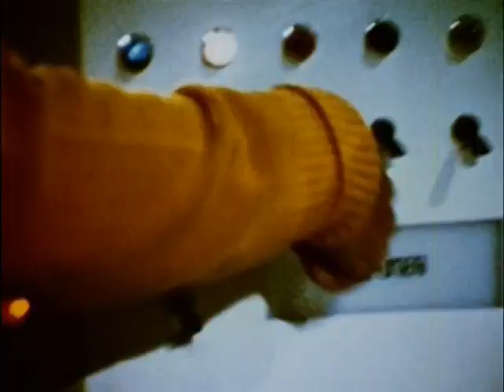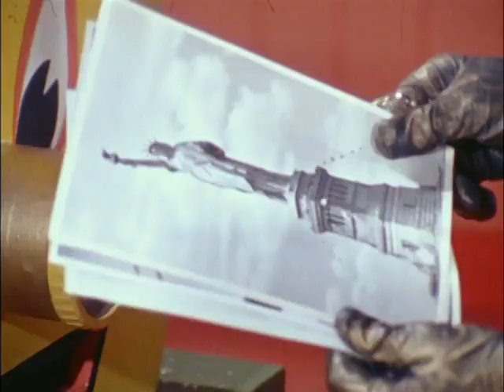Monster Squad-TV SERIE s1e9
The Wizard devises a scheme to steal all of the national monuments for his own personal exhibit. Meanwhile, Walter concocts an antidote that works on every poison known to man.
Monster Squad is a television series produced by D'Angelo-Bullock-Allen Productions that aired Saturday mornings on NBC from September 11, 1976, to September 3, 1977.[2] It is unrelated to the later film of the same name.

Premise
The series stars Fred Grandy (who also starred in The Love Boat and was later elected to the United States House of Representatives) as Walt, a criminology student working as a night watchman at "Fred's Wax Museum". To pass the time, Walt built a prototype "Crime Computer" hidden in a large stone sarcophagus near an exhibit of legendary monsters. When Walt plugged in his computer, "oscillating vibrations" brought to life the wax statues of Dracula (Henry Polic II), the Wolfman (Buck Kartalian) who here was named "Bruce W. Wolf" (with one episode revealing that the "W" stood for "Were"), and the Frankenstein Monster (Michael Lane) who was referred to as "Frank N. Stein" in the credits.

The monsters, wanting to make up for the misdeeds of their pasts, became superhero crimefighters who used their unique abilities to challenge and defeat various supervillains. In most episodes, Walt would send the monsters out to investigate crimes and fight the villains while monitoring the activities from the wax museum via the Crime Computer, presumably because his job required him to be at the wax museum at all times. However, Walt would sometimes join the climactic battle with his comrades in some episodes and come to the rescue when needed.

Though the Squad are supposed to be wax statues, it often appears that they are something else entirely, as they apparently have all the memories of the monsters they are based on as well as their powers. The gentle giant Frank, for example, possessed superhuman strength and could smash through walls, while the dapper cloak-clad and fearsome-fanged Drac could turn into a bat, and the short and furry Bruce was a ferocious fighter who could climb up the sheer sides of buildings Spider-Man-style and had a super-sensitive sense of smell.

The Squad had their own customized black Monster Van, and each monster had a "utility belt" with a communicator device used to keep in touch with Walt, who had apparently created them for the monsters to use. Their CB-style codenames were "Chamber of Horrors" (Walt), "Nightflyer" (Drac), "Green Machine" (Frank) and "Furball" (Bruce).

The show was comparable to the 1960s Batman TV show, not surprising considering that creator Stanley Ralph Ross had been one of the main writers on that series. The villains were often exaggerated camp super-villains much like the ones on Batman in keeping with the "superhero" tone of the show, and were often played by familiar-faced guest stars of the time, like Alice Ghostley ("Queen Bee"), Marty Allen ("Lorenzo Musica"), Jonathan Harris ("the Astrologer"), Julie Newmar ("Ultra Witch"), Avery Schreiber ("the Weatherman") and Vito Scotti ("Albert/Alberta").

In several episodes, a statue of the Invisible Man can be seen in an alcove on the opposite side of the monsters' exhibit. It is never explained why this statue remains unaffected by the Crime Computer's oscillating vibrations.